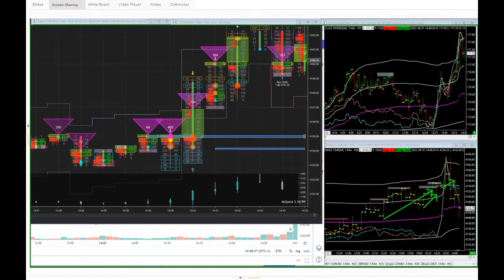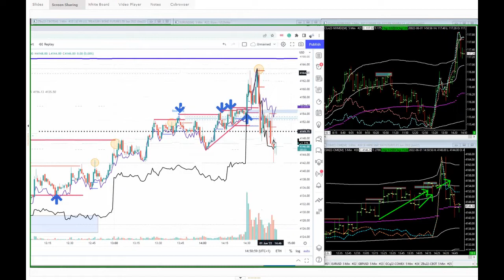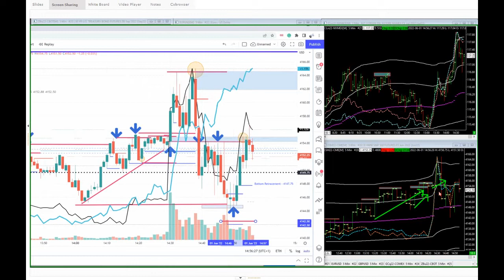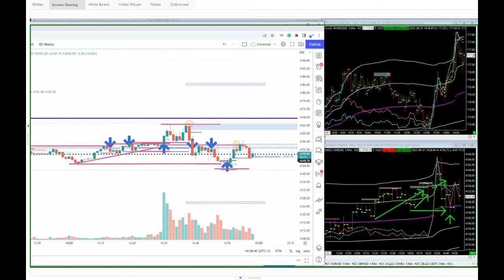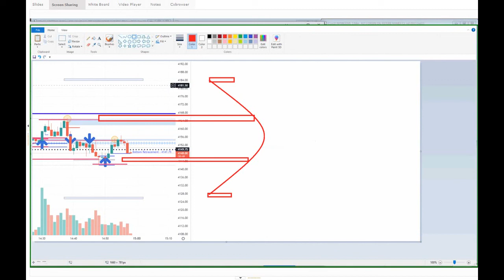Cash Open Systematic Strategy